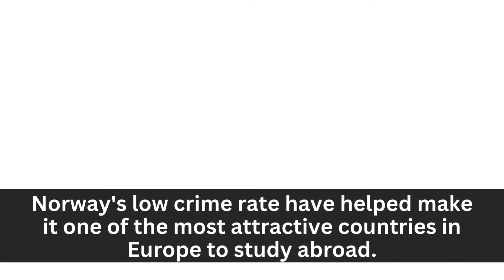STUDY IN NORWAY | VISA VOYAGE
Tuition is free when you attend a public university in Norway, though there are few exceptions when it comes to specialised programmes in the country, and there are also private universities to choose from as well. Even though the cost of living in Norway is considered more expensive than other areas of Europe, Norway’s friendly locals, lovely landscapes, and low crime rate have helped make it one of the most attractive countries in Europe to study abroad.
Top universities in Norway include the University of Bergen, the University of Oslo, and the Norwegian University of Science and Technology.